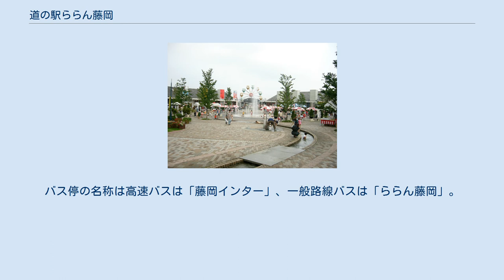道の駅ららん藤岡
道の駅ららん藤岡（みちのえき ららんふじおか）は、群馬県藤岡市にある群馬県道13号前橋長瀞線の道の駅である。
別名「ハイウェイオアシスららん藤岡」。
 上信越自動車道藤岡PA（上り線）に併設するハイウェイオアシスでもあり、高速バスのバスターミナルを施設内に設置する。
 1999年8月27日登録。
開設当初から数年は赤字経営が続いていたが、現在は施設形態を活用した多くの市民イベントが年間を通じて開催される施設である。
このため、ららん藤岡の利用客は年々増加していき、第三セクターとしては極めて稀な黒字会社に転換。
2009年 - 2015年の関東「好きな道の駅」人気投票では7年連続の第1位となっている。
 ミニ遊園地やモダンな建物群が特徴で、地域で生産された新鮮な野菜の直売所や、ご当地ラーメンの「藤岡ラーメン」が食べられるグルメプラザがあり、世代を問わず楽しめる施設が集まる。
 施設側とパーキングエリア側は（1カ所階段）で徒歩連絡されている。
高速道路側には空き地があり、芝生が整備されている。
施設側にトイレやバスターミナルがあり、グルメプラザ街にはミニ遊園地が併設されている。
観覧車は雨天または強風時には休止になる。
 バスターミナルは一般道側にある。
バス停の名称は高速バスは「藤岡インター」、一般路線バスは「ららん藤岡」。
 高速バス 一般路線バス